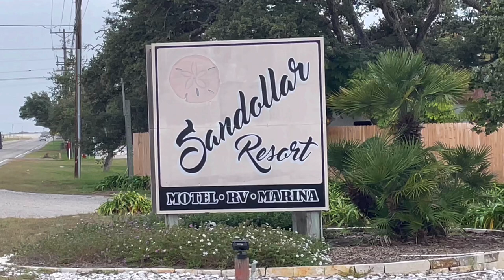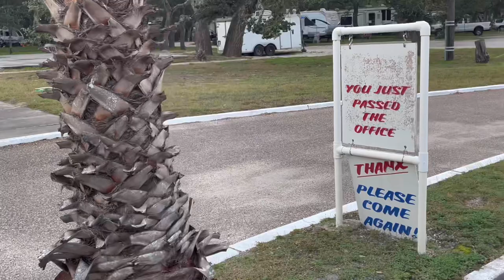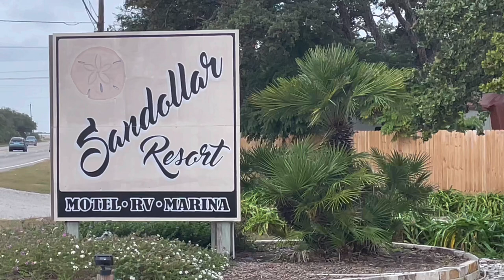Sandollar Resort Motel & RV Park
Hey guys. I have been living full-time in my truck for three years.

Sandollar Resort Motel, RV Park & Marina in Rockport - Fulton, Texas

I was asked to check out Sandollar resort motel RV park. Check out the video and a link to their website is listed above.

My mailing address:
Dennis Kelley
1919 Highway 35 N
PMB 69

dennis-kelley-16

$1B1S1B